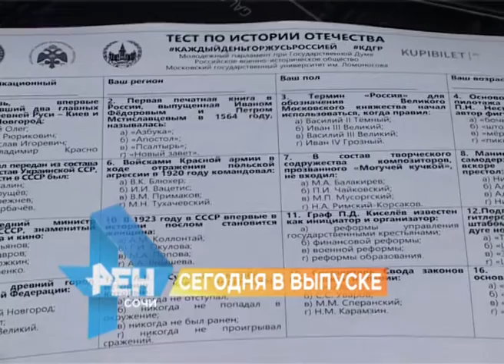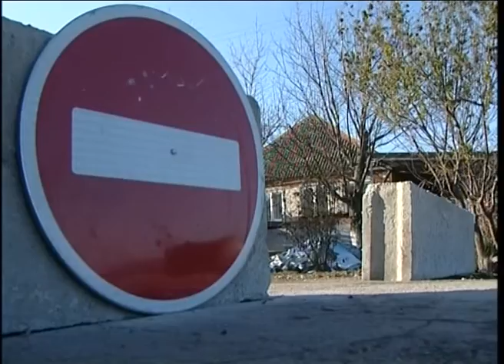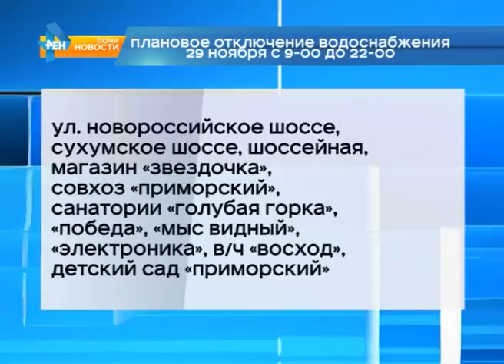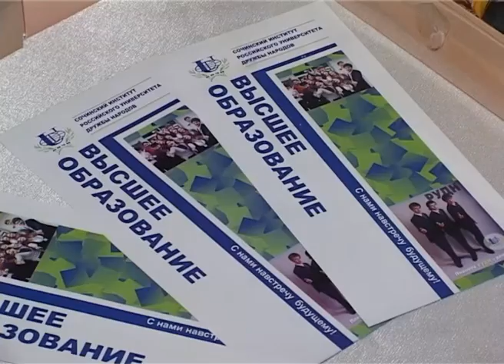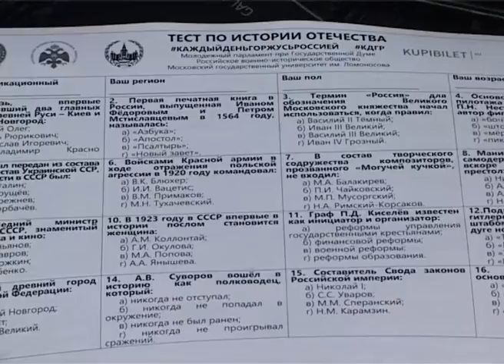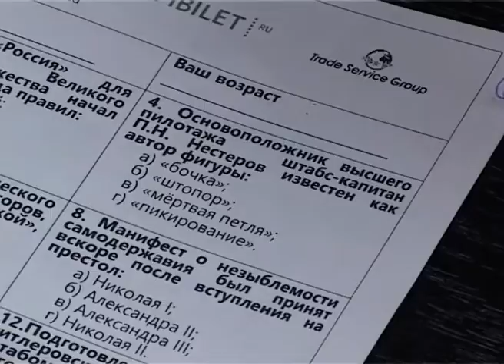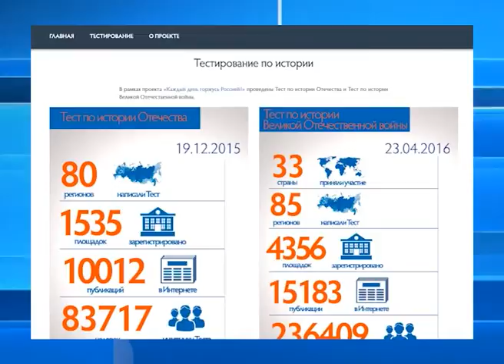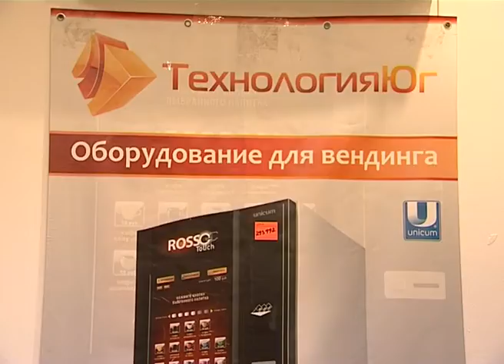Новости Сочи (Эфкате Рен ТВ REN TV) Выпуск от 28.11.2016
Главные темы выпуска:

Российская сборная не сыграет на сочинском стадионе. Таковы итоги жеребьевки на Кубок конфедераций.

Почти четыре с половиной сотни неплательщиков штрафов выявили полицейские в Сочи. В рейдах приняли участие и судебные приставы.

Сочинцы смогли проверить свои знания по истории России. Всероссийскую акцию поддержал совет молодых депутатов.

Самые активные, творческие и спортивные. Многодетные семьи встретились на традиционном чаепитии с мэром.

Сочи. Новости.
Телеканал Эфкате.